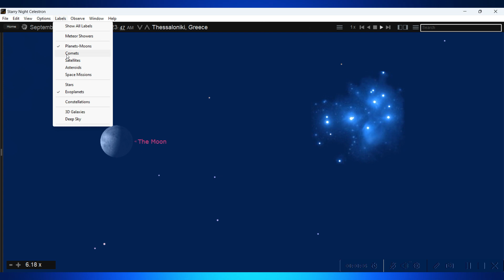6.9.2023 6:23 am. Moon & Pleiades. Thessaloniki, Greece.